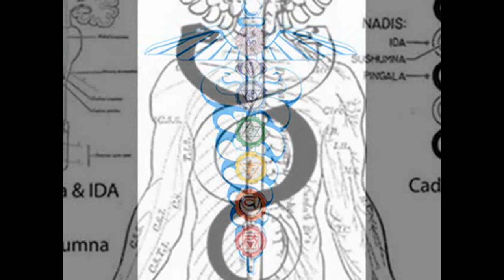¡ EL SANADOR SÍMBOLO DEL CADUCEO !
Alberto Lajas nos muestra un ejercicio sanador con el poderoso símbolo del caduceo...